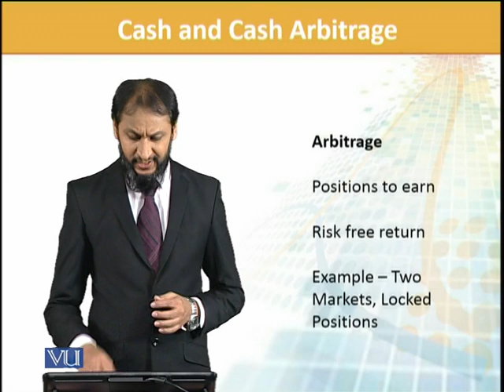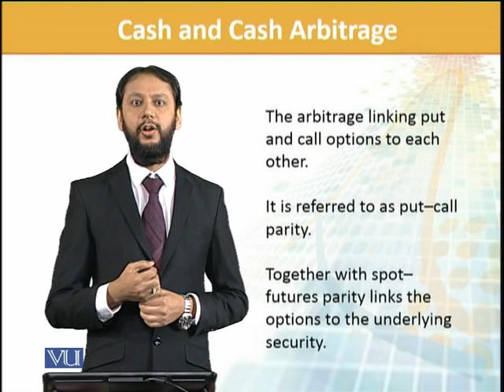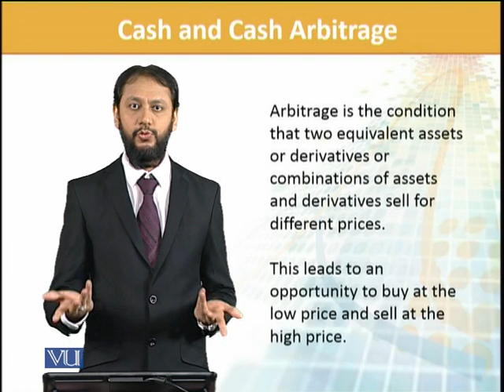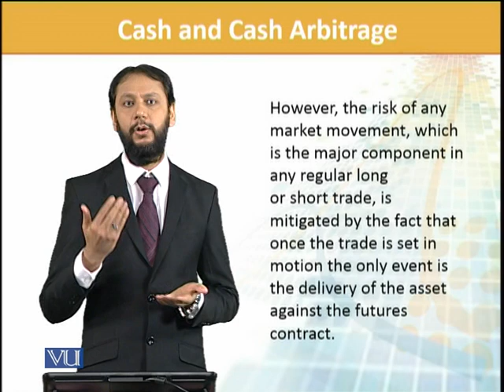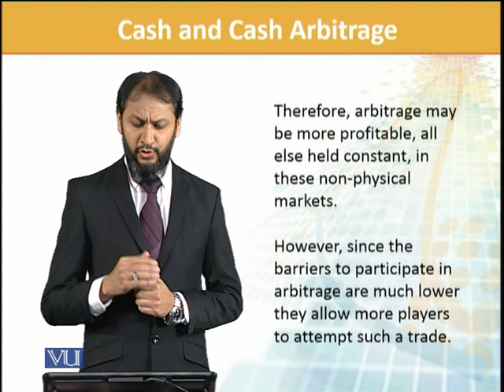FIN702_Topic065 | Financial Risk Management